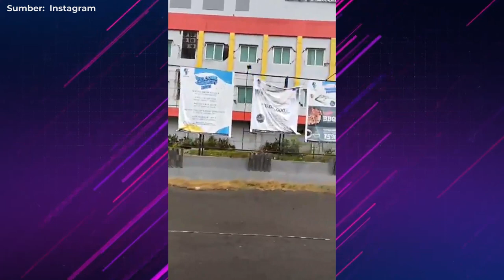Begini Kondisi Terbaru Mamuju Pasca Gempa Bumi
Kondisi terkini Kota Mamuju, Sulawesi Barat pasca gempa 6,2 magnitudo, (15/1/21).

Gempa bumi tersebut mengakibatkan kerusakan parah.

Sejumlah warga di Mamuju terpaksa mengungsi di daerah ketinggian untuk mengantisipasi gempa susulan.